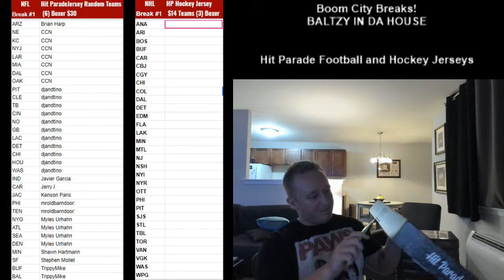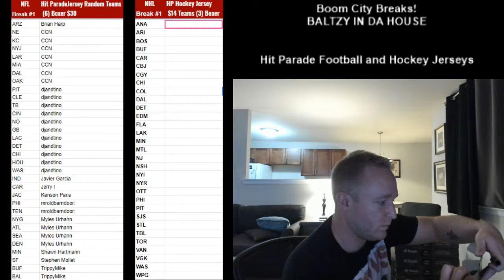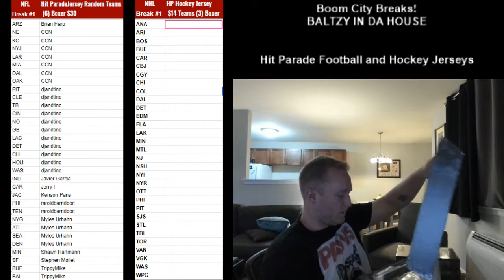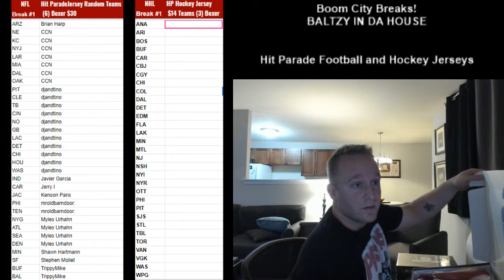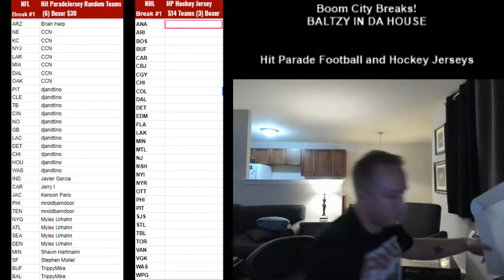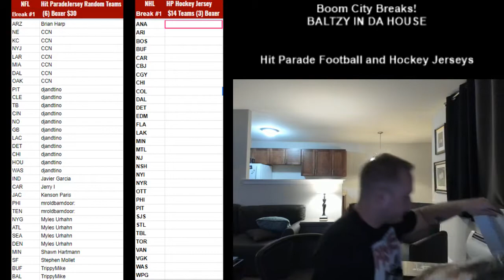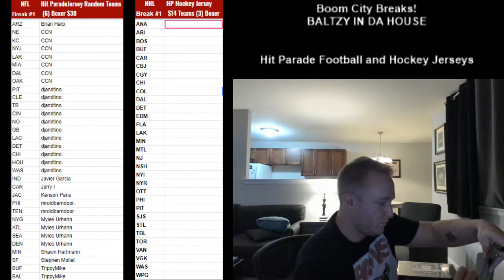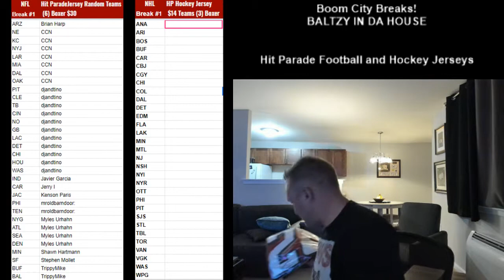Boom City Card Breaks